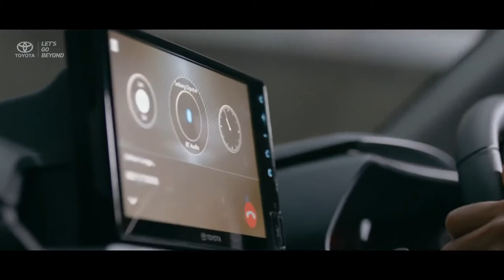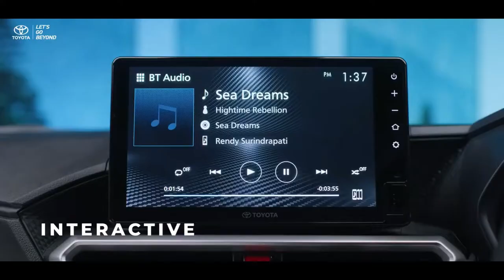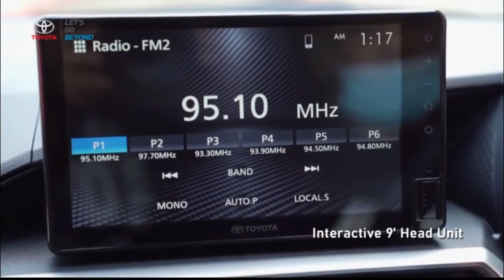All New Toyota Raize 2021 Interior Exterior Walkaround Video